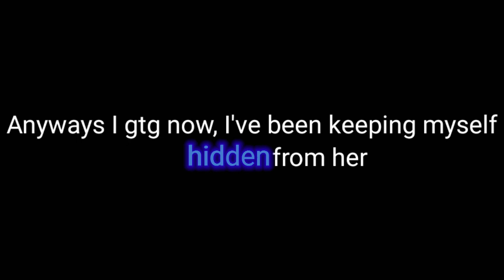Revealing A Secret Sentence, This Is Pretty Important, All Of You 221 People, Watch The Whole Video